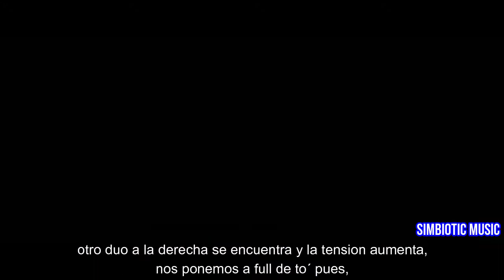RAP DE FORTNITE | POCIÓN GG | Deblazer | (Videoclip oficial) | ft.Booston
Espero y les guste este nuevo tema gente...esta hecho con mucho animo.

Categoría

RAP